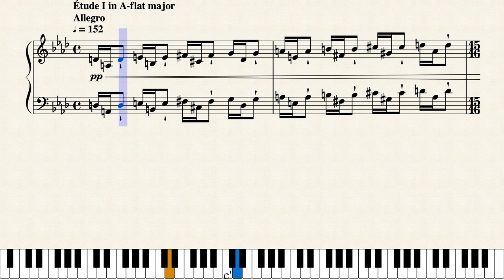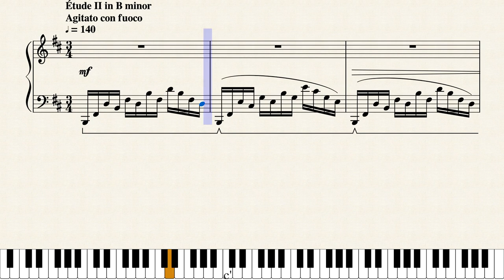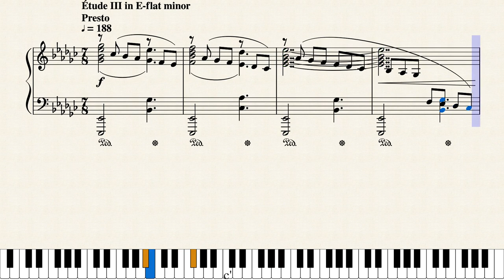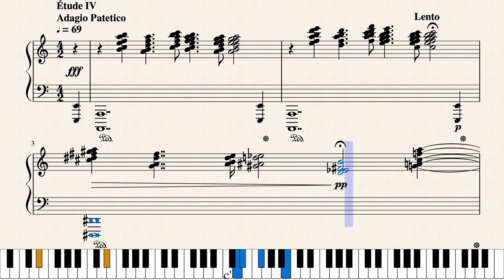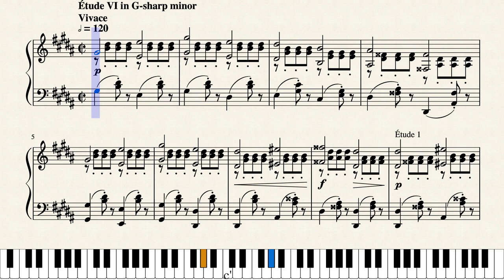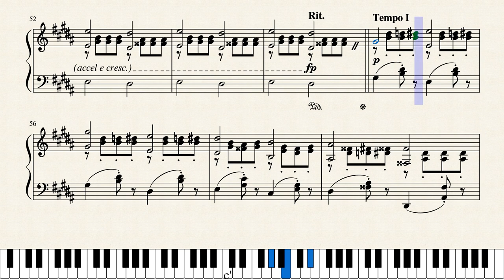6 Études for the Virtuoso Pianist by Mason Ma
Hey guys, it's Mason here.

This is it, the first part of the etudes for the virtuoso pianist.
Dedicated to Martin, my classmate, who is a brilliant pianist.
Six Études for the Virtuoso Pianist, Part I, Op. 58
1. Allegro, A-flat major, 4/4; for right hand detached notes
2. Agitato con fuoco, B minor, 3/4; for left hand runs
3. Presto, E-flat minor, 7/8; for irregular time and different phrasing in the Left and Right Hands
4. Adagio Patetico, 4/2; for practising chord clusters
5. Andante Tenerezza, G-flat major, 6/8; for left hand arpeggios
6. Vivace, G-sharp minor, 2/2; for sustained octaves with detached thirds